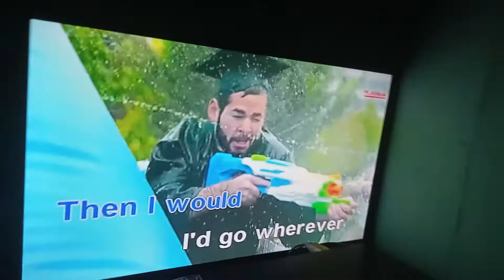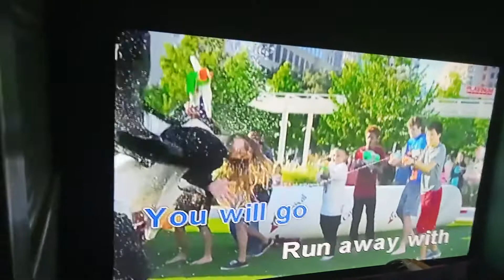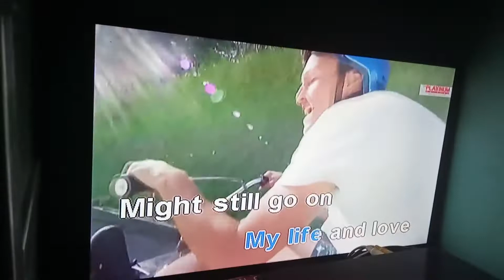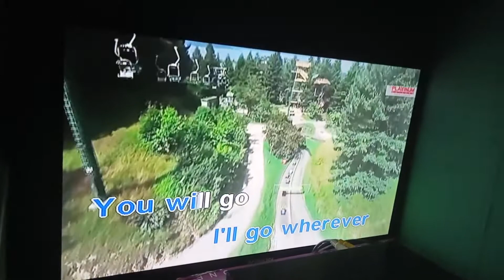WHEREVER YOU WILL GO BY THE CALLING KARAOKE PLATINUM KS5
No Copyright Ifringement Intended